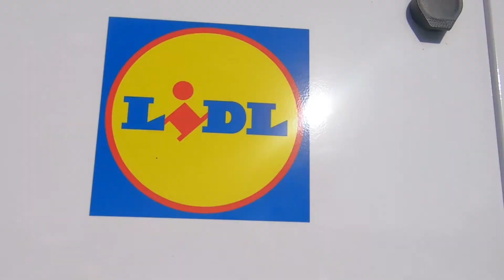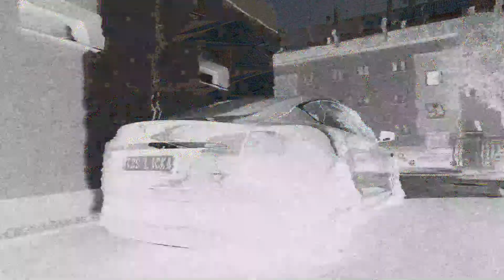X-Tech event with Tesla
A few shots from the trip to the event X-Tech in Olomouc